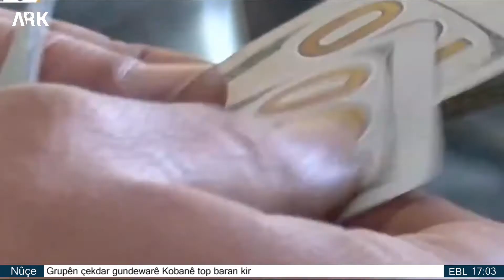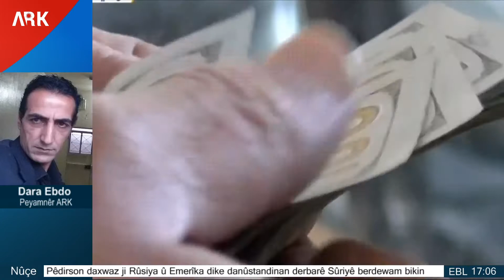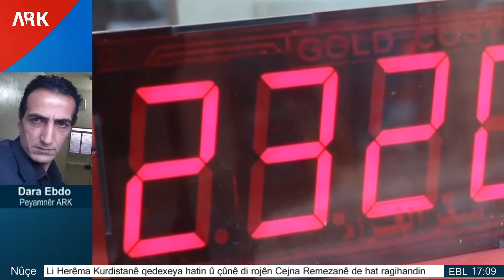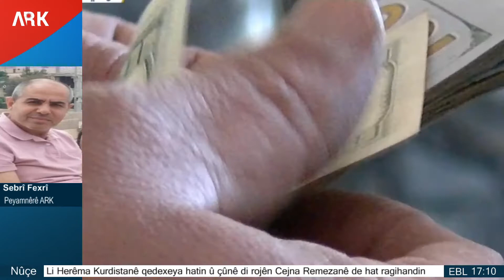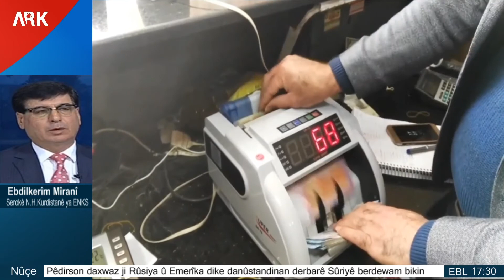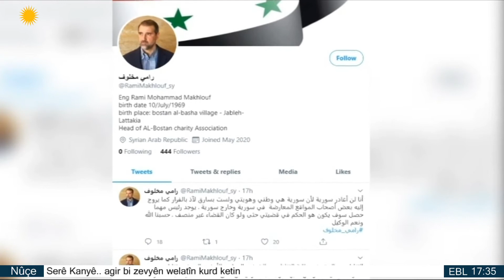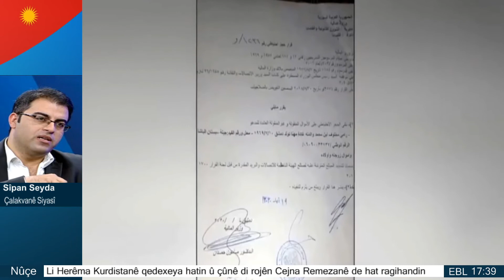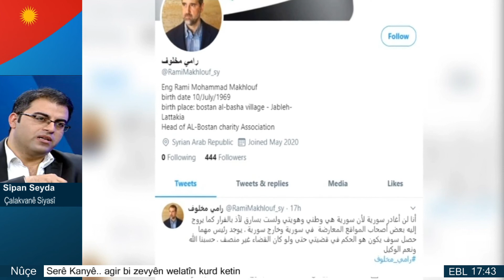Bultena ARKê… Çarşemê 20 Gulanê 2020an.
نشرة آرك الأربعاء 20  أيار 2020 .
ـ إعادة افتتاح مكتب الحزب الديمقراطي الكوردستاني في دوميز
ـ عفرين...  العثور على جثة رجل مسن بعد أيام من اختفائه
Nivîsgeha PDK-Sê li Domîz careke din hate vekirin
Efrîn... Termê welatiyekî bitemen di çem de hat dîtin